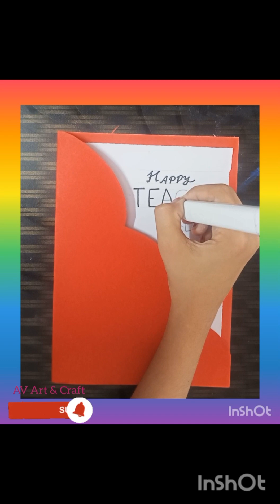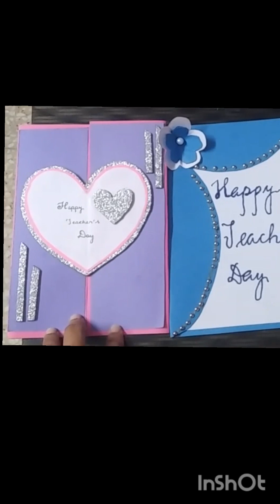How To Make Teachers Day Card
Paper craft, sketch drawing, painting, creative activity and art